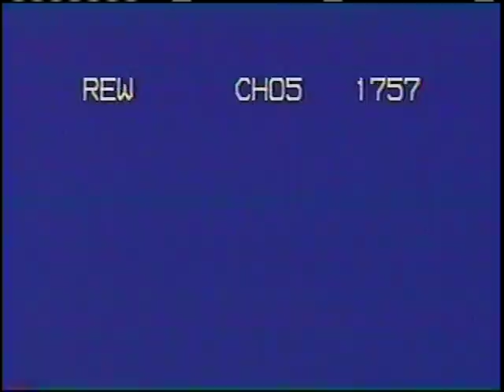SRV 1985 FULL SET "LOVE STRUCK BABY" + TV SHOW DOING LITTLE WING RIFFS COOL